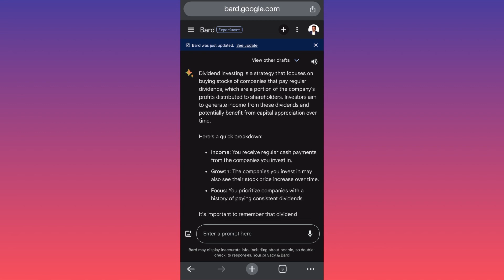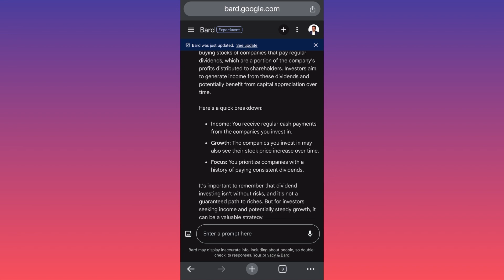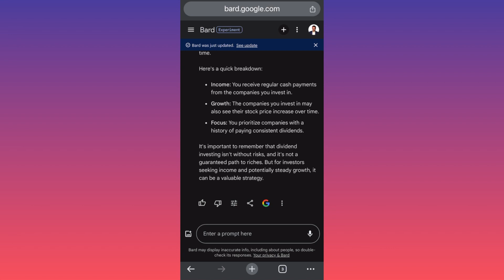Dividend Investing | What is dividend investing (2024)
In this what is dividend investing tutorial video you will learn everything about dividend investing in this dividend investing for beginners tutorial video and dividend growth investing. In this tutorial video on dividend investing, you will gain comprehensive insights into the concept of dividend investing, specifically tailored for beginners. The video covers the basics of dividend investing and introduces the concept of dividend growth investing. Explore the fundamentals of building an investment strategy focused on dividends through this informative tutorial.

📚Elon Musk's Secrets to Success:

📚Maximize Results with GPT-3: